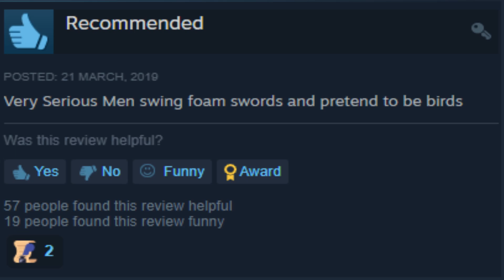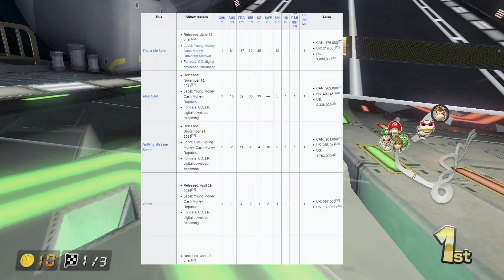Cheesy Games (That Are Better That Way)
Do me a favor and stay dead.

Chapters:
0:00 Intro
1:41 Devil May Cry
4:16 Metal Gear Rising: Revengeance
6:07 Resident Evil
8:21 Cheesy Games Are Good Games
8:55 The Tale of Sir Aubrey Graham
9:45 Outro